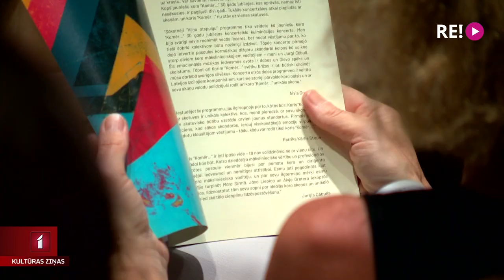Jauniešu kora “Kamēr..” koncertuzvedums “Viļņu jaunie atspulgi”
Jauniešu koris “Kamēr..” vakar Dailes teātrī trīs diriģentu vadībā izdziedāja koncertuzvedumu “Viļņu jaunie atspulgi”. Šis bija ilgi gaidīts notikums, jo daļa programmas ir saistīta ar pandēmijas dēļ nenotikušajiem jubilejas koncertiem.
Bet pēc šī koncerta kora māksliniecisko vadību turpmāk pēc Aivja Gretera uzņemsies diriģents Jurģis Cābulis. Divās krasi atšķirīgās koncerta daļās dziedātāji spoguļojās mainīgos mūzikas viļņos – reizēm mierīgos, bet reizēm bangu pilnos. Tā kā šobrīd notiek kora diriģentu maiņa, koristi noslēgumā nespēja slēpt saviļņojošas emocijas.  Ieskats koncertā, skatītāju un komponistu viedokļi un kora diriģentu mērķi - Anetes Lesītes sižetā.